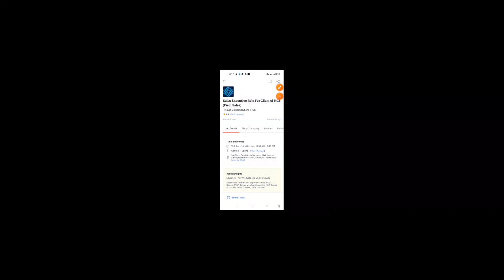hgs company jobs openings in Hyderabad || Business Development associate job openings || freshers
•Salary Offered- Upto 3 LPA
•Incentives- Based on the Performance
To Schedule the interview contact
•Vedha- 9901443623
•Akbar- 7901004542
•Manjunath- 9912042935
recruiters would be calling for scheduling.